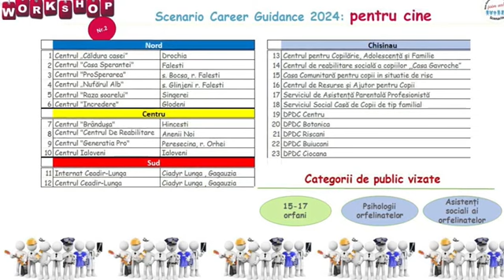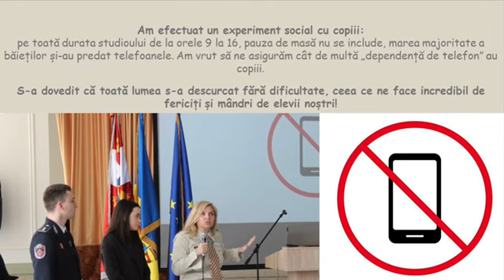Scenario Career Guidance 2024 Workshop n2 ROM